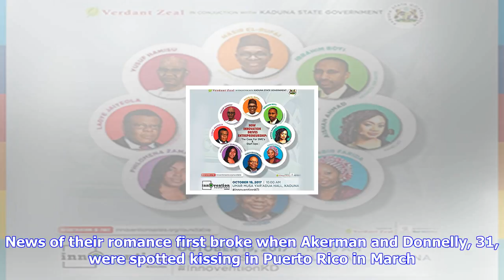Breaking News | Malin akerman is engaged to ‘sweet and loving’ boyfriend jack donnelly: he ‘stole’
Malin akerman is engaged to ‘sweet and loving’ boyfriend jack donnelly: he ‘stole’ my heart

Malin Akerman is engaged The Billions actress revealed on Instagram Friday that she “said yes” to Br...